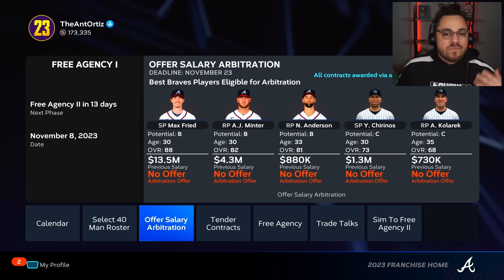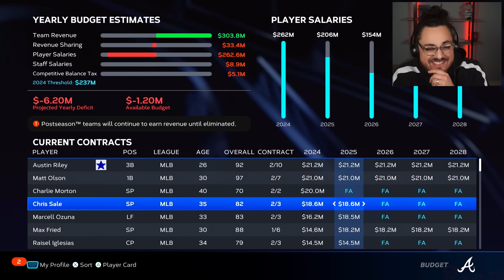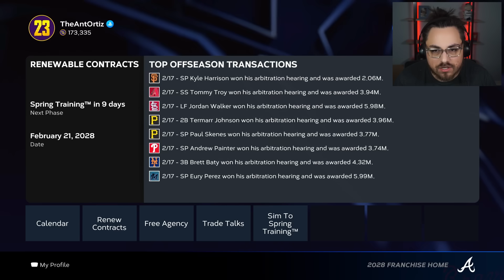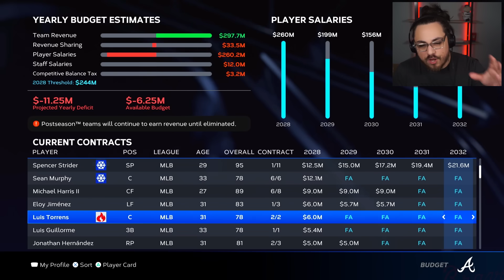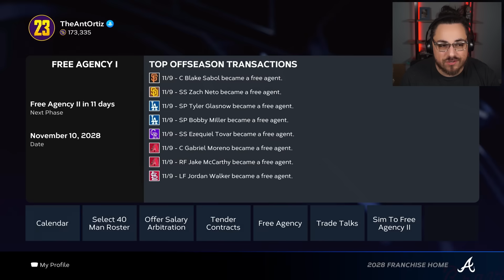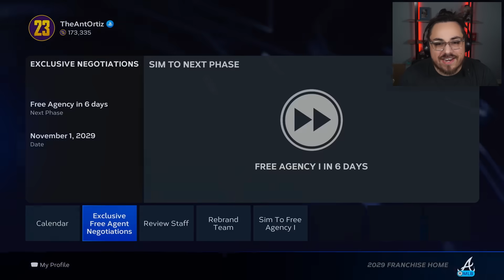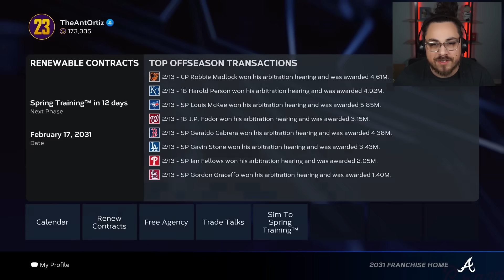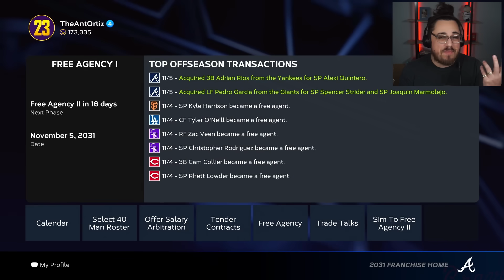I Takeover the Atlanta Braves for 10 Years